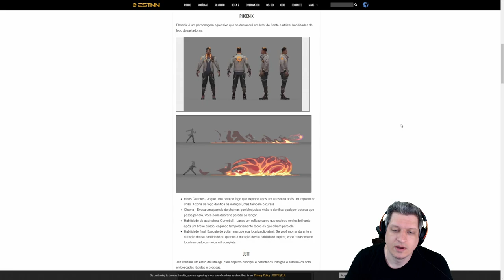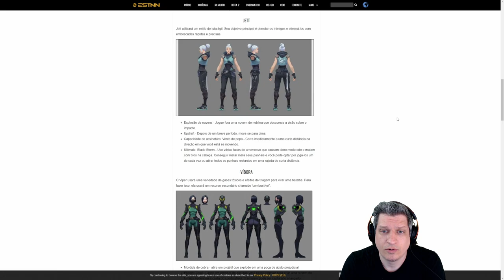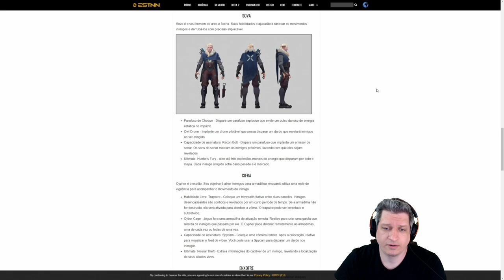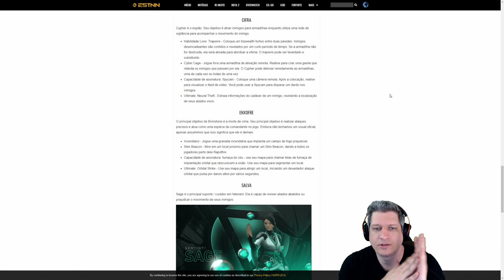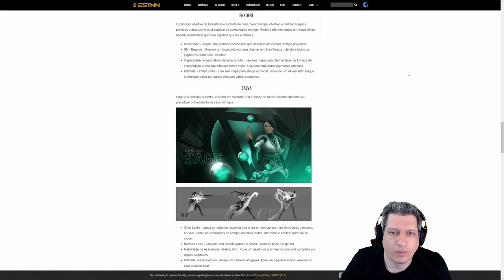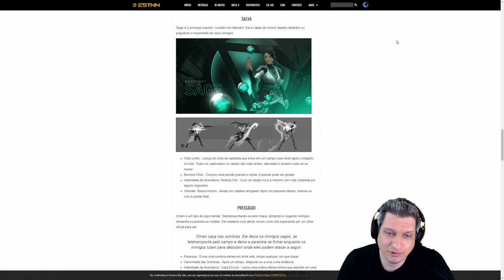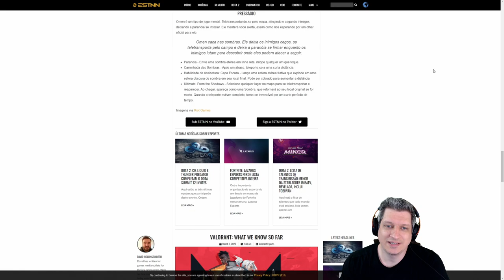PERSONAGENS DE VALORANT E HABILIDADES | FPS DA RIOT GAMES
Neste vídeo fiz uma coletânea sobre personagens e suas habilidades que apareceram até agora em vídeos e posts em comunidades do FB e Twitter.